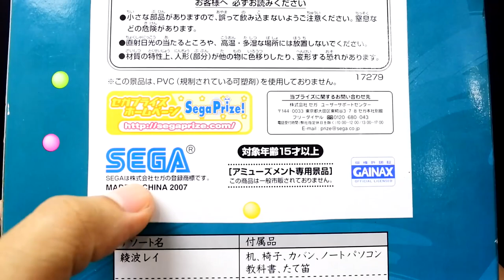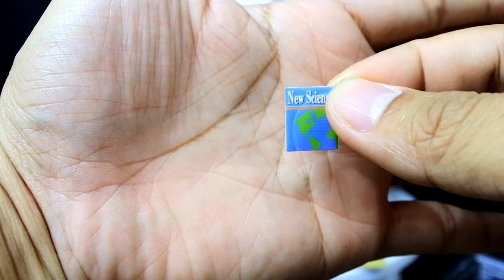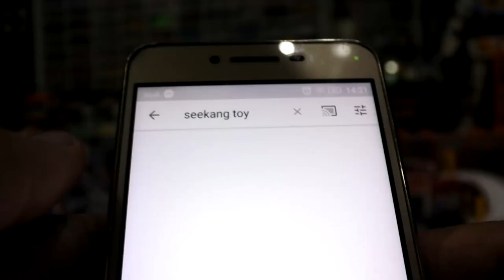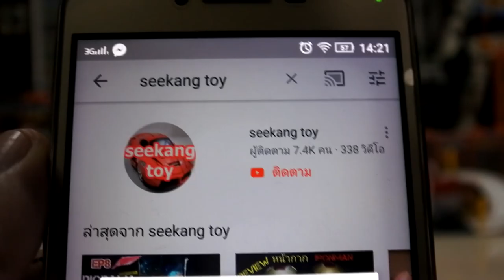รีวิวฟิกเกอร์ Ayanami Rei Figure Set Evangelion